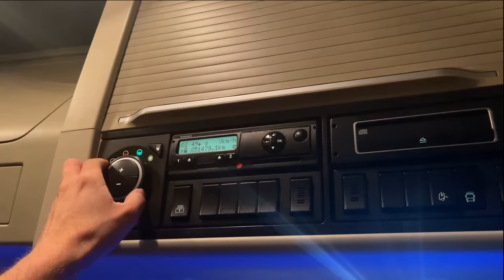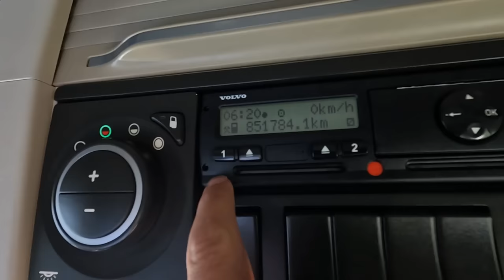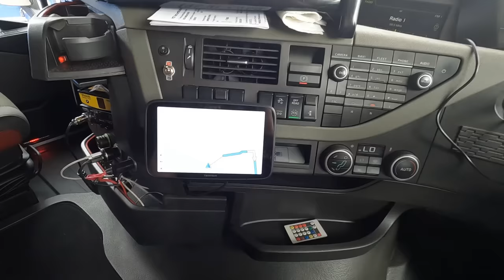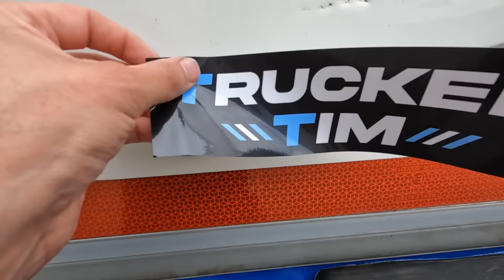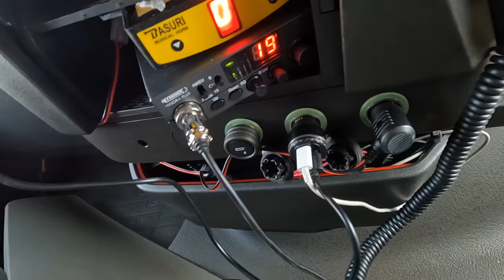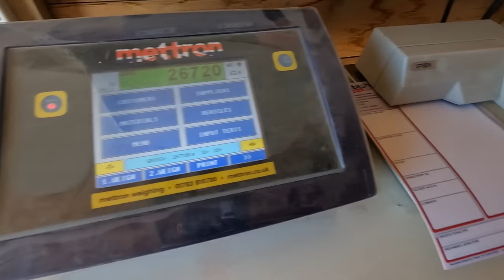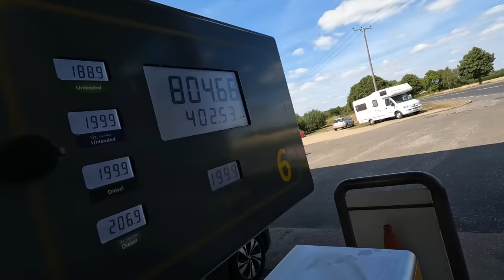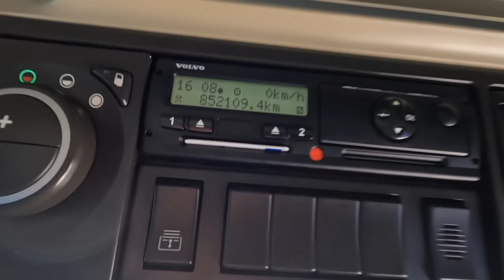Collecting My NEW Trailer | 1st Load | Trucking Vlog 71